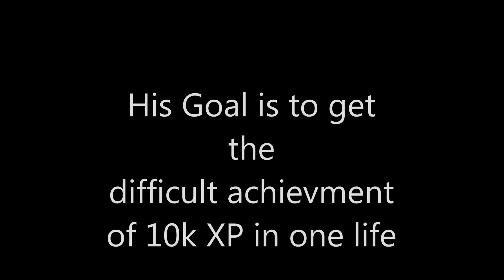Some Game Sunday: Unturned Funtime/Raw Basics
i really hope you enjoyed! big thanks to everyone who played with me! i did not make any of the music in this video so i do not claim any rights to them. if you want to be credited for any of this, just lmk in comments.
this weeks shoutouts:
How to get a shoutout:
2. Like the video
3. Comment saying you want a shoutout, what you do on your channel and what you think i am doing well on or could improve on.
4. Support all of the contestants who got shoutouts and tell them qwan sent you.
5. Stay active on my channel (if you unsub after recieving a shoutout, ur shoutout will be taken down)
every recording sunday i will randomly pick three contestants to receive a shoutout.
Check me out on twitter, google plus and tumblr!